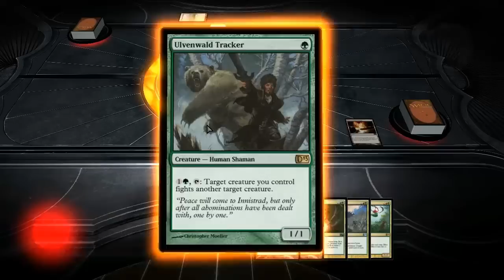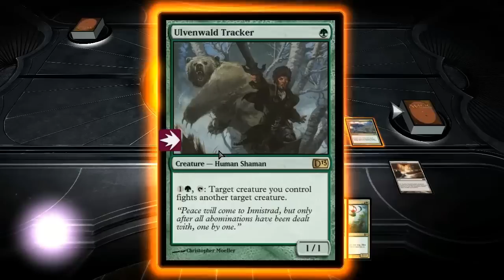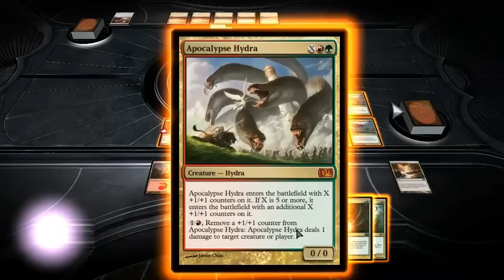Win or Swap! Match 46: Lifegain? LifePAIN!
Graaah! We're playing Gruul! If you uh, hadn't noticed yet.

Current standings:
Berserker Rage: --
Obedient Dead: 8 wins
Pack Instinct: 5 wins
Collective Might: 5 wins
Celestial Light: 4 wins
Peacekeepers 3 wins
Exalted Darkness: 3 wins
Mindstorms: 2 wins
Act of War: 2 wins
Born of Flame: 1 win
Crosswinds: 1 win